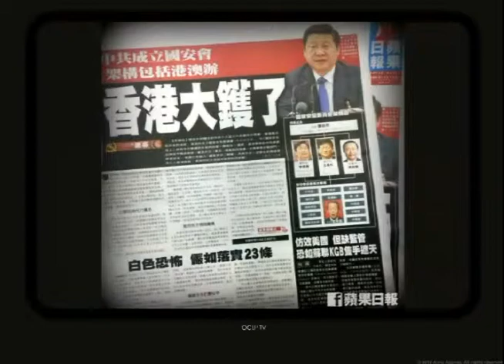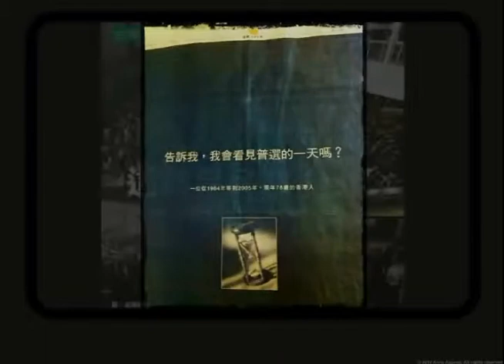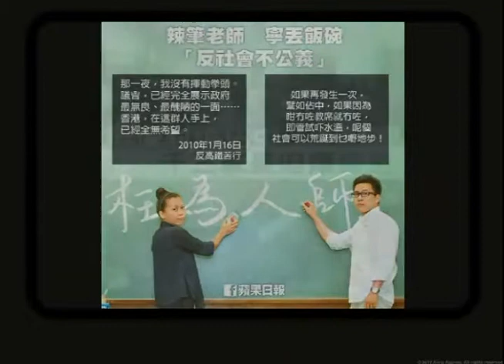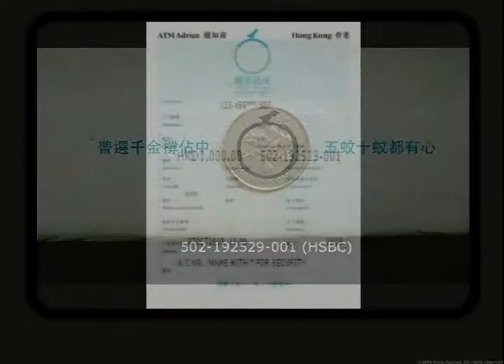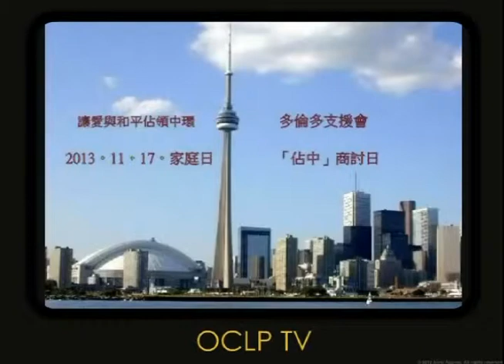sHoW...uP tImE !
Show time! Oops! Where have my favorite tv channels gone?
How come there are no favorite electoral candidates for me to vote for?
Cannot be the candidate myself, even I love to serve the people and the country.
These are happening in Hong Kong and China, the so called free capitalistic cosmopolitan and socialistic country.
Only choice is the SHOW UP TIME for us as the global citizens
to protest for our basic democratic rights and freedom from censorship!
Please support the Occupy Central with Love and Peace campaign, thx !

Acknowledge:
"Freedom Dream" by Songsingers
Hong Kong Democratic Development Network
Occupy Cenral with Love and Peace
The contributing global citizens---YOU